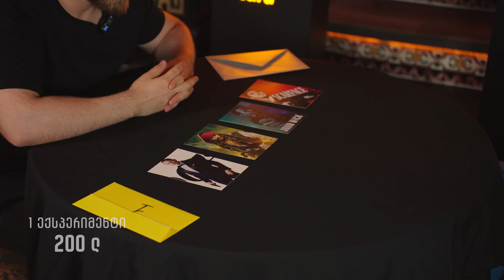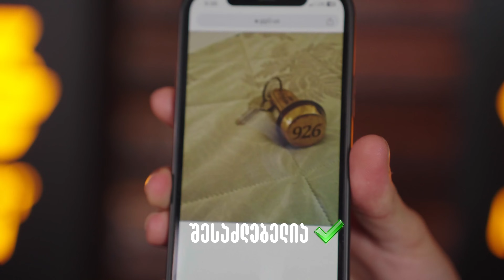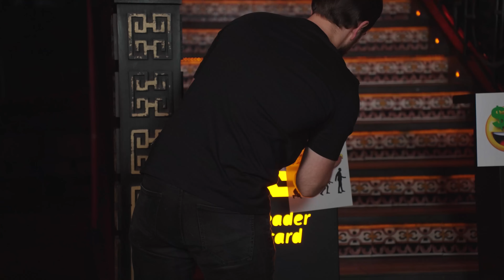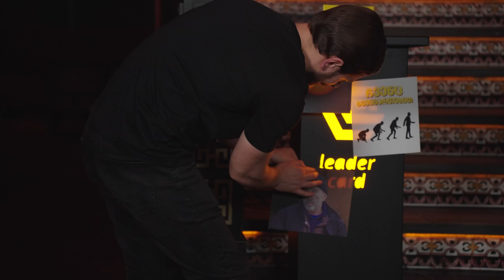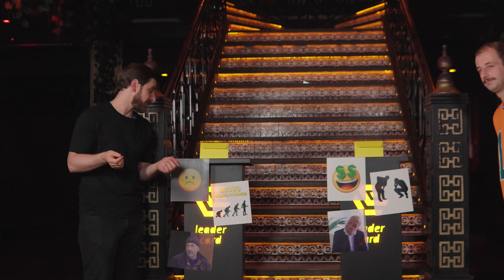კეთილები ექსპერიმენტში: შეძლებენ ტოპე და ტანჯულა 2000 ლარის მოგებას?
🔥 ყველაზე განსხვავებული, აზარტული და საინტერესო იუთუბ პროექტი "ექსპერიმენტი" - სადაც ილუზიონისტის წინააღმდეგ 2 სტუმარი თამაშობს 2000 ლარის მოსაგებად 💰